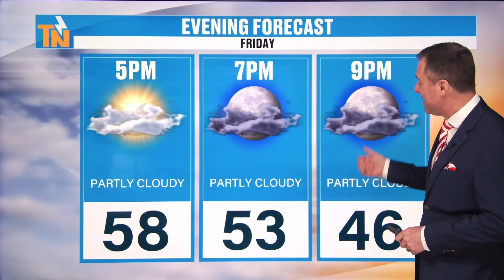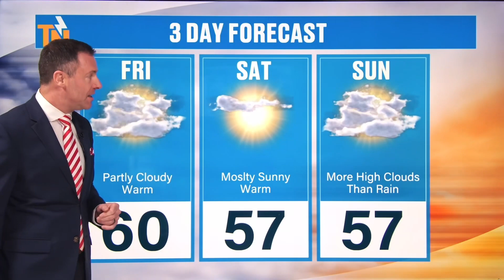Noon - Friday, February 2, 2024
Well... according to Punxsutawney Phil, we will have an early spring!  LOL
We know it's going to be warm over the next 7 days with minimal rain chances. Meteorologist Mike Witcher explains with your afternoon update.